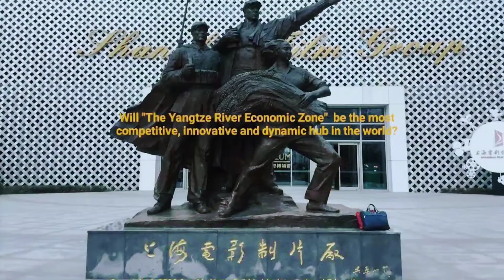News： The Future of The Yangtze River Delta by Debbie Liu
The Future of The Yangtze River Delta

Will "The Yangtze River Economic Zone" be the most competitive, innovative and dynamic hub in the world?